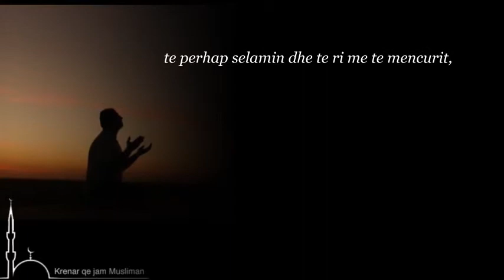Dua gjatë ditëve të muajit të Ramazanit (8)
O Allah ne kete dite me bej t'I meshiroj jetimet, t'I ushqej te uriturit, te perhaps selamin dhe te ri me te mencurit, o Strehues I shpresuesve!